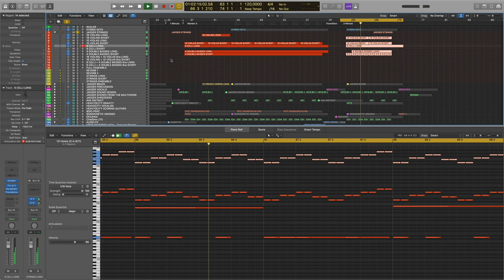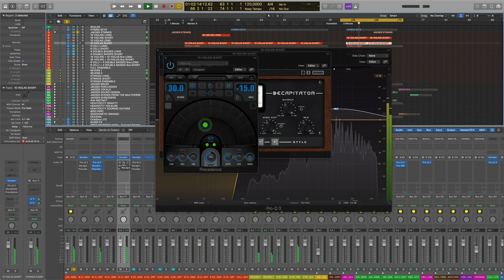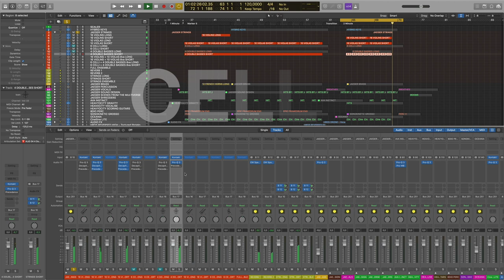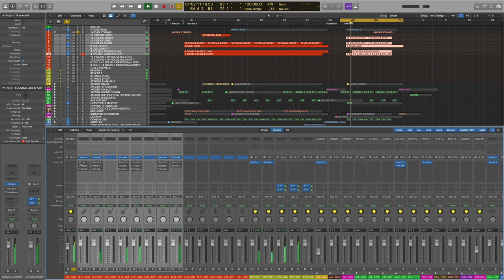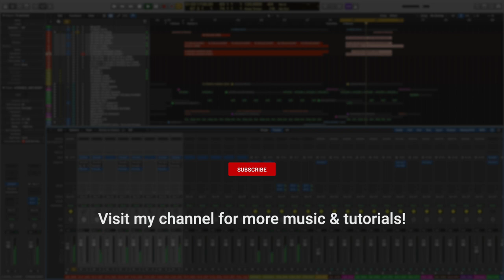Mixing Strings - How to make them sound EPIC & STAND OUT in Hybrid Music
How to mix strings to make them sound EPIC and STAND OUT? For instance in a hybrid epic orchestral track. In this video I show you my workflow. In the Logic Pro session of my own track called "The Deep" - it's on the channel if you would like to hear the entire track ;)

But realize, this isn't a one-size fits all solution. Yet, you still should get some great pointers about using EQ (think about boosting frequencies in left or right spectrum) and the use of a saturation plugin. So start experimenting with your own settings and trust your ears!

00:00 - Initial listening
00:28 - Without any mixing
00:40 - Mixing Violins
01:24 - Mixing Violas
02:05 - Mixing Double Bass Bartok
02:25 - Mixing Cello Tremolo
02:47 - Mixing Double Bass Long
03:17 - Let's flip some switches on and off